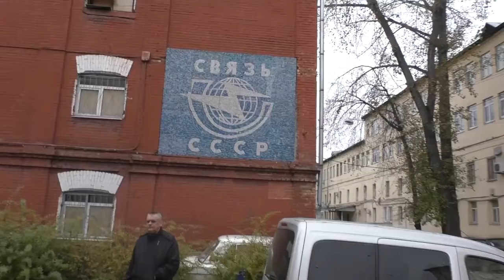FFH Аналитика׃ Командный турнир в Москве Re Union Часть 2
Свежий выпуск!